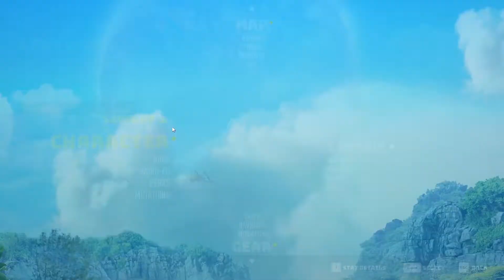BIOMUTANT Walkthrough Gameplay Part 10 - Boss Fight (No Commentary)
Biomutant is an action role-playing game developed by Swedish Developer Experiment 101 and published by THQ Nordic.
the game was released on 25 May 2021 for Microsoft Windows, PlayStation 4, and Xbox One.
PlayStation 5 and Xbox Series X and S Versions Will be Released on another date.
Biomutant has a very Smooth Gameplay.
Biomutant is a third person video that you play as a warrior in a world filled with mutated animals.
You can collect parts throughout the game and combine these parts to create a weapon.